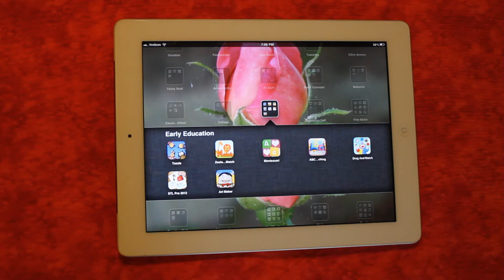home button close folder